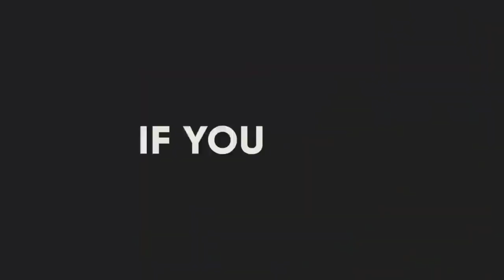Ugaadhsiga yeyda halista badan ee africa Qaybti 3aad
qaybtii 3aad halkani ka daawo waxadkala socon kartaa dhamaan noocyada xayawanadka channelkan "mohamed somali tube"

Copyright:mohamed somali tube